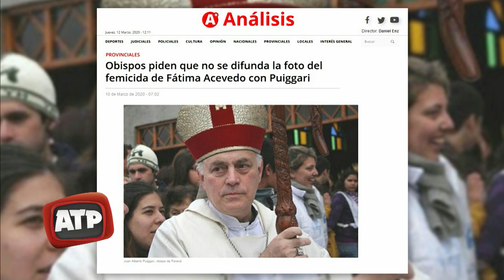Caso Fátima Acevedo: La Iglesia pide que no se difunda la foto de Puiggari con el acusado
El femicida de Fátima Florencia Belén Acevedo, Jorge Nicolás Martínez, se muestra como ferviente católico en las redes sociales, se manifiesta militante del pañuelo celeste y postea fotos con el obispo de Paraná, Juan Alberto Puiggari.
En ese contexto los obispos de Entre Ríos emitieron dos comunicados